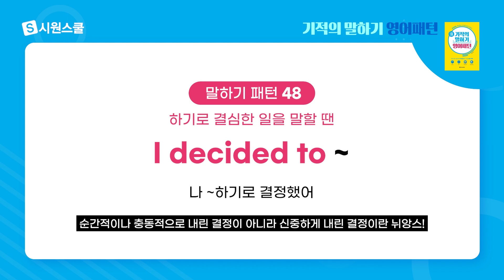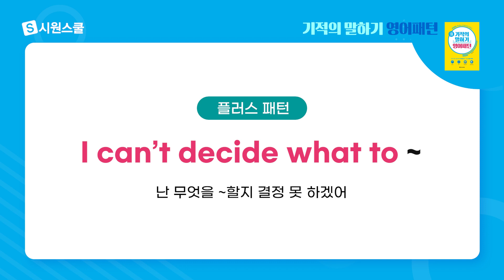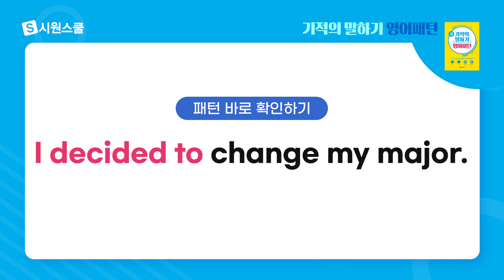"나 유학가기로 결정했어"✈ 어떻게 말할까요?ㅣ시원스쿨 기적의 말하기 영어패턴 ㅣ 48강ㅣ기초영어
시원스쿨 '기적의 말하기 영어패턴' 도서 10%할인 중

"나 유학하기로 결정했어", "난 내 전공을 바꾸기로 결정했어"처럼
하기로 결심한 일을 말할 때 사용하는
오늘의 영어패턴은 바로 'I decided to  ~'

왕초보도 입이 터지는 기적의 비법✨
책 한권이면 말 할 수 있는 진짜 영어를 배울 수 있습니다!

📢 오늘의 말하기 패턴 📢
00:00 오프닝
00:05 오늘의 말하기 패턴
00:42 오늘의 말하기 패턴 활용 예문
01:11 플러스 패턴
02:04 패턴 바로 확인하기